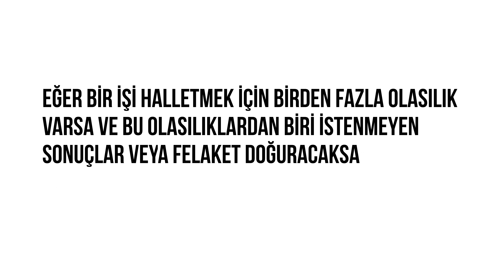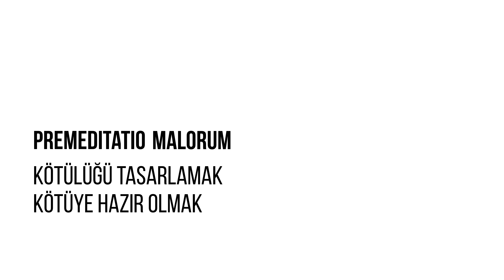Murphy Kanunlarını Yanlış mı Anladık?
Düşürdüğün ekmeğin yağlı yüzünün halıya gelme olasılığı, halının yeniliğiyle doğru orantılıdır. Yani hayatında ters gidebilecek her şey, ters gidecektir. Gelin bugün biraz Murphy kanunlarından bahsedelim.

Murphy kanunları deyince aklınıza hep olumsuz durumlar geliyor değil mi? Mesela benim sık sık karşılaştığım bir durum. Ne zaman arabayı yıkatsam o gün yağmur yağar. Sonra yola çıkarım, trafik sıkışır. Şerit değiştiririm. Değiştirdiğim şerit akmaya başlarken yeni geçtiğim şerit tıkanır. Böyle durumlarda hemen "Murphy iş başında!" Kim bu Murphy? Gerçekten böyle biri var mı?
FİLMLER ve DİZİLER
Interstellar (2014)
Better Call Saul
Supernatural
The Gunman (2015)
Milo Murphy’s Law